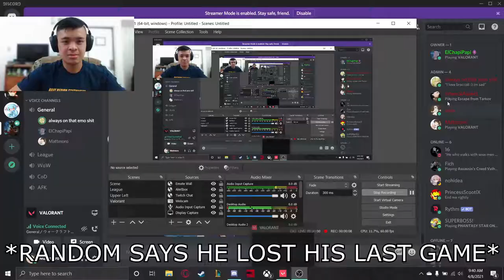Breach be like LETS GOOO | VALORANT MONTAGE